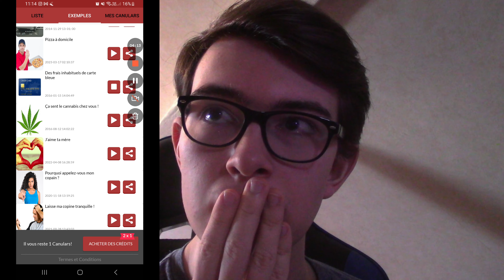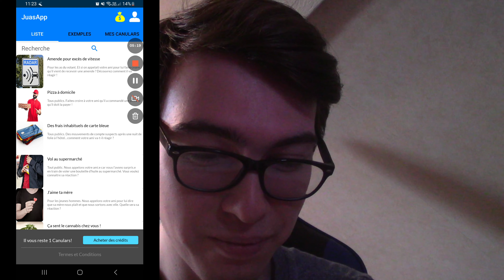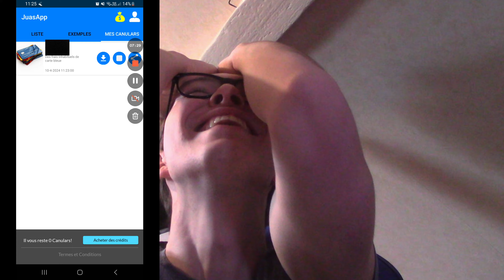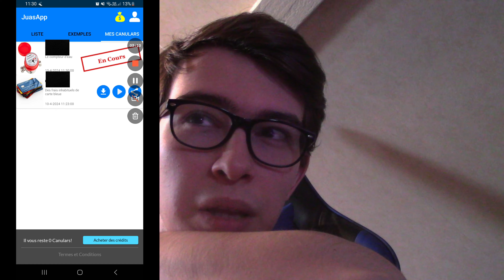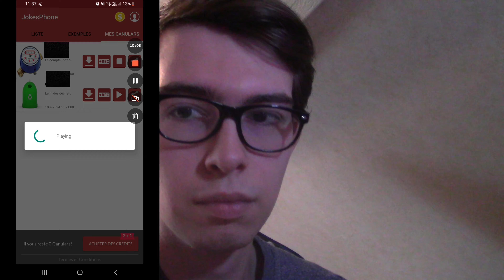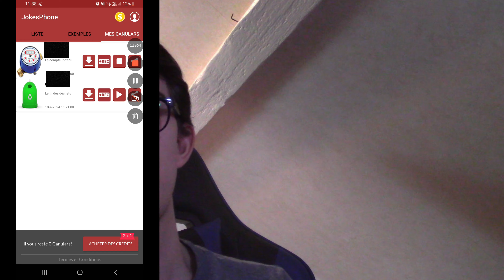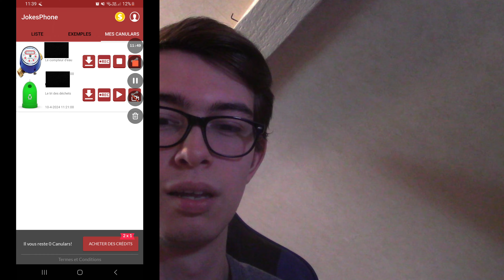JE FAIS DES CANULARS TÉLÉPHONIQUES À DES INCONNUS !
Je participe à un concours pour être commentateur des JO de Paris 2024 !
Il vous suffit seulement de cliquer sur le lien juste en dessous, vous serez redirigez vers mon profil.
Après avoir créé un compte (2min max), vous aurez la possibilité de voter pour moi

Code créateur: LOPI20_YT dans les boutiques Fortnite !

💎Si vous voulez bénéficier d'offre exclusive sur vos jeux sur instantgaming et m'aider financièrement, n'hésitez pas à acheter vos jeux avec mon lien d'affiliation, sur chaque page de jeux il vous faudra rajouter ?igr=lopi20 dans le lien de la page pour m'aider.

💎Genki est une extension qui vous permet d'avoir des offres sur + de 30 000 magasins, et qui m'aide avec un système de cashback sur chaque achat que vous ferez. C'est totalement gratuit !!